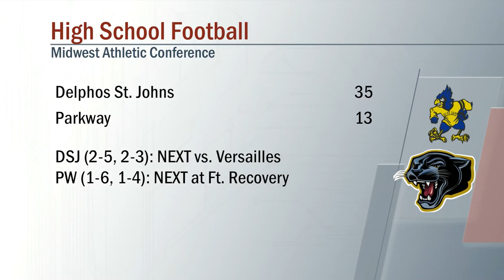Delphos St. Johns vs Parkway Football 10/1/2021